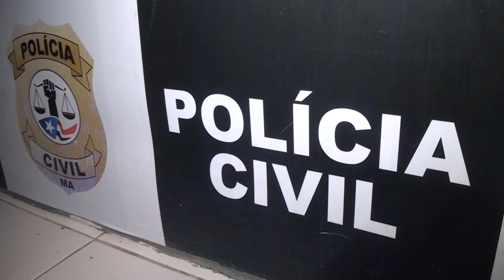POLICIA PRENDE HOMEM COM VÁRIAS ARMAS, COLETE A PROVA DE BALAS E MATERIAL EXCLUSIVO DE USO RESTRITO.